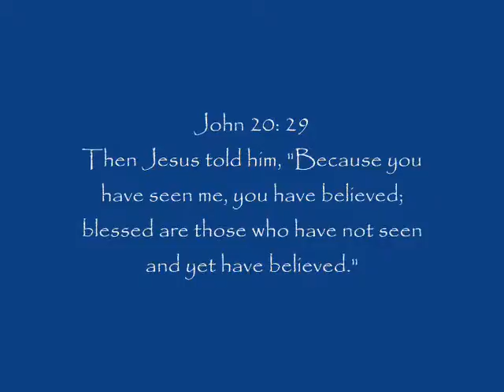Hickory UMC Pastor Tom April 19 2009 movie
Pastor Tom bringing the message on Doubting Thomas April 19, 2009